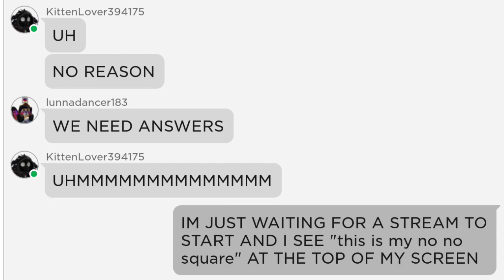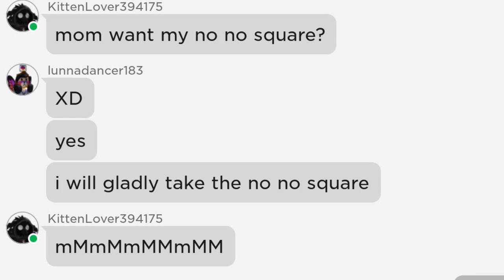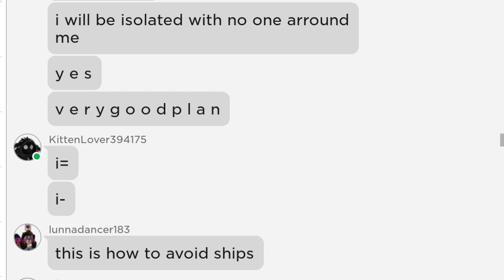n̸̠̲͕̲̅͆͠o̵̦͕̱̻̎͋͂̌ ̵̧̲̭̻͖̟̈̔̆͛͂͋ñ̵̗̻̱̻̬̟̰̦̙̏̓̈́́̎̑͂̇̂o̴̖̩̞̫̍͗͊͗̊̿̓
h